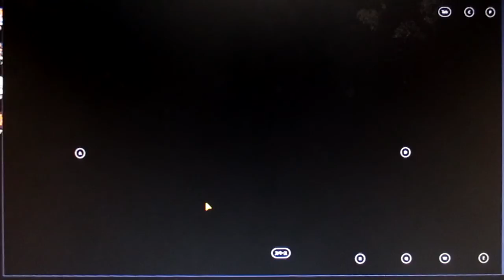【エピックセブン】無料ガシャ１回とアリーナの技の演出が良いところとイベントの模様！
次に